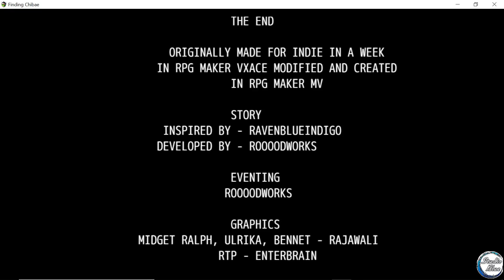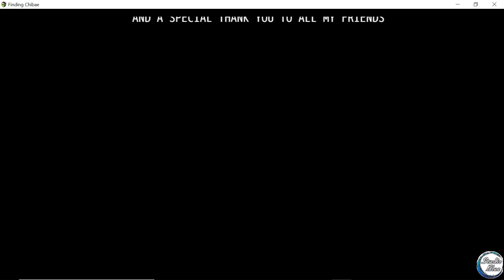RPG Maker Let's Play - Finding Chibae - Game Critique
Hello everyone! In this RPG Maker Let's Play, we explore the short game that is Finding Chibae by RoooodWorks. This was a game made in a week, and we use it as an example of how and how not to create a short, contest-like game.

On the positives, this game has great mapping and effects, with short puzzles that are easy to solve and an environment that is atmospheric. The characters (all children) are adorable and their banter is precious. The game's plot is simplistic (it's a standard dungeon crawl), but it has its charm.

Critically speaking, though, this game falls apart with its balancing. The character levels, the weapons and armor, and the enemies do not scale in an appropriate way. This becomes very apparent in the second half of the dungeon when elements come into play. Moreover, since elements are so important, the game needs the ability to change equipment during combat. The fighters become useless, putting all of the burden on the mage; and the mage needs a holy-damage spell before the last battle. The villain's story doesn't come across as sympathetic. Lastly, the grammar needs lots of fixing.

When you create a short game, especially for a contest, you need to be as tight as possible in your presentation and execution. Here is a check-list we developed from playing this game:

1. Short, simple plot that has one or two twists at the most.
2. Sympathetic characters and just as sympathetic villains.
3. Simple puzzles presented as part of the map.
4. A few ornate maps as opposed to a bunch of simple ones.
5. Balance everything and check it dozens of times.
6. For every strategic point (like element swapping) have a system in place to enable it (like changing equipment in battle).
7. Grammar and spell check everything.
8. Don't end on a cliffhanger. Give a solid ending.

While these are just as important in a longer game, you have to cram all this into 30 to 60 minutes of a short game. That is the real challenge, and we recommend every game designer try it at least once. If you learn how to present a short, fun game, you will inevitably carry that into your longer, more epic games.

Special Thanks to our Patrons: Radiant Arin, Jai-R, Soul, Yukimkun, DerpyDog, Simprose Studios, Nicholas Watson, Monstructs Game,  Damian Floyd, Linky317, Michael Flynn, Shadow Star, WarioLGP, Arkadas, Phinx, Dungeon Dreams, Nozomu, Skyforger, lolshtar, Kemsyn as well as everyone who has ever supported us. You all rock!